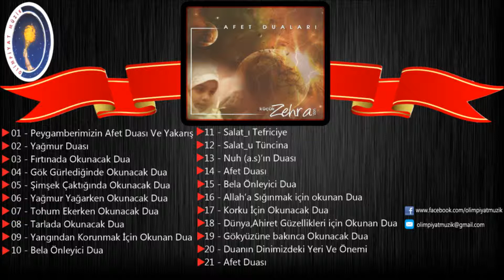Afet Duaları - Bela Önleyici Dua (Official Lyric Video)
Afet Duaları - Bela Önleyici Dua ( Olimpiyat Müzik )